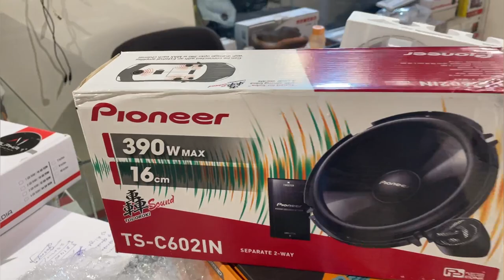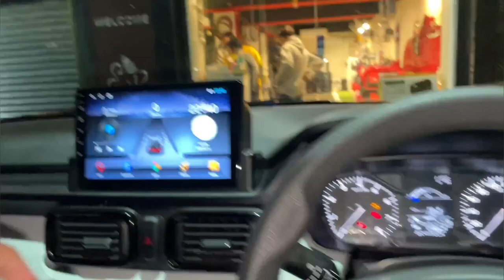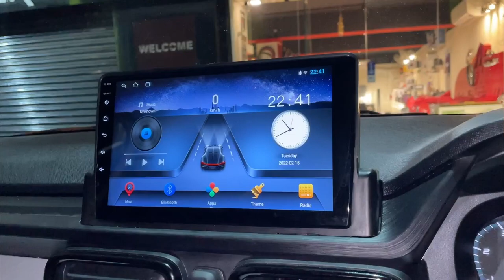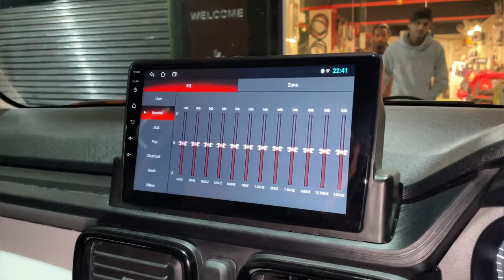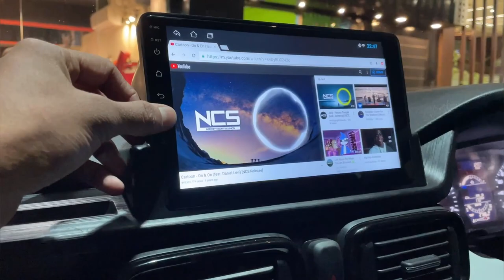Tata Punch Base Accessories, Alpha1 Android System, Pioneer Component Speaker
Today’s Video is All about Tata Punch Accessories

Tata Punch Body Cover
Mud Flaps
Tata Punch Screen Gaurd
Tata Punch 3D Mats
3D Logo Of PUNCH
Diggy Chrome
Side Curtain
key Cover

pioneer speaker